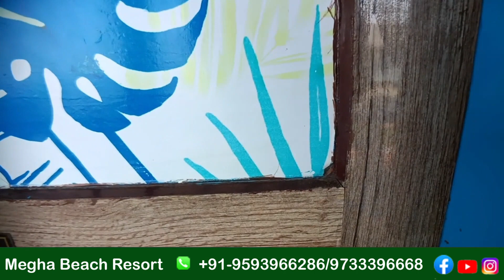MEGHA BEACH RESORT MANDARMANI !! SUMMER VACATION !! RESERVATION NO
SAYNGO is Leading Hotel Marketing Chain in West Bengal . SAYNGO - value of customer satisfaction is most priority for us ...book hotel/room with valuable price for You and your family .

MEGHA BEACH RESORT MANDARMANI
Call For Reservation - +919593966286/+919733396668